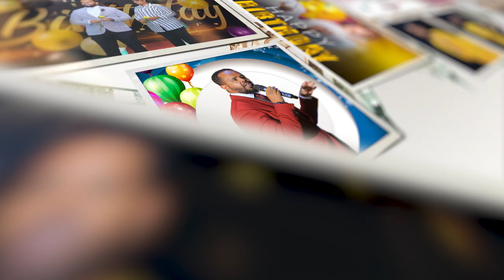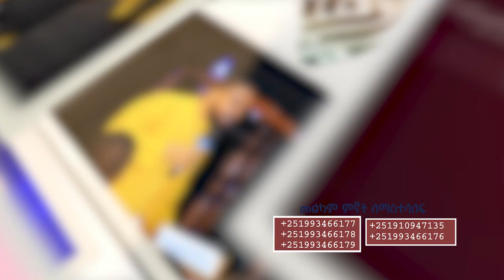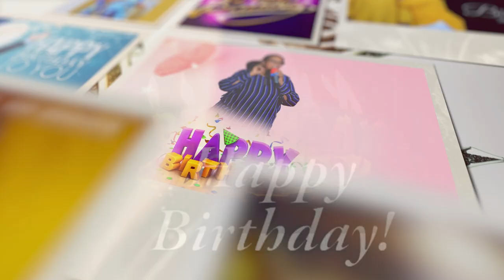🎉🎂 የሁለቱም ልደት በአንድ ቀን እንኳን ተወለዳችሁ 🎉 🥳 መልካም ልደት